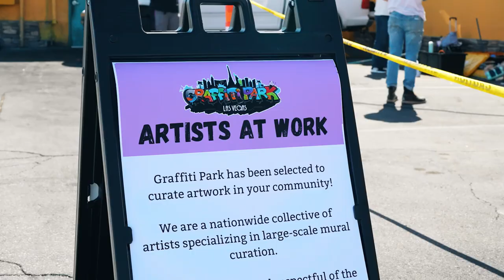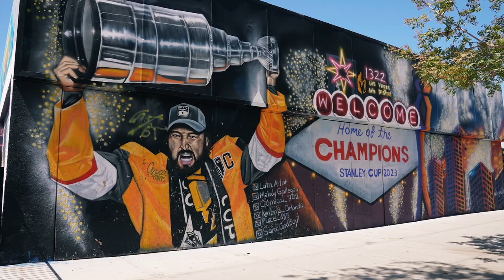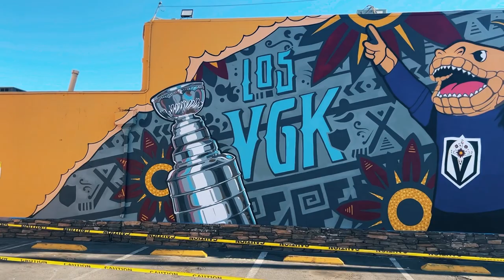Los VGK Mural Behind the Scenes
Hear from the artists who brought the new LosVGK mural at Casa Don Juan in the Arts District to life!